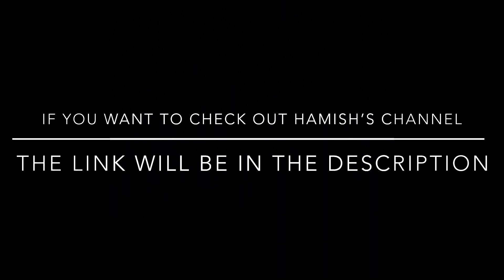Shredding jumps on the Mornington peninsula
And check out Hamish’s channel